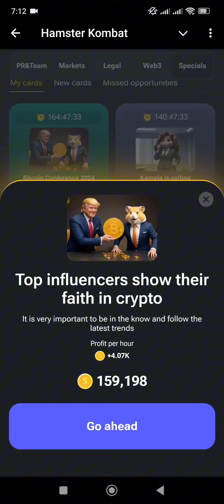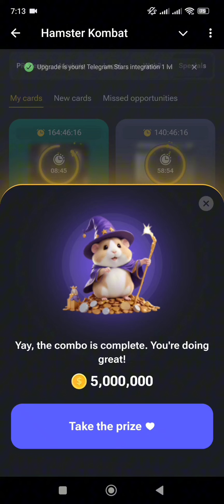Hamster Combat Daily combos cards 25 July